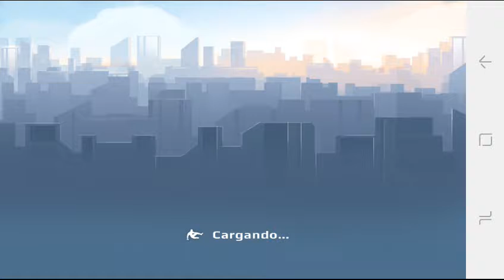VECTOR - gameplay walkthrough constructions yard bonus level 1 - 5 parte 9